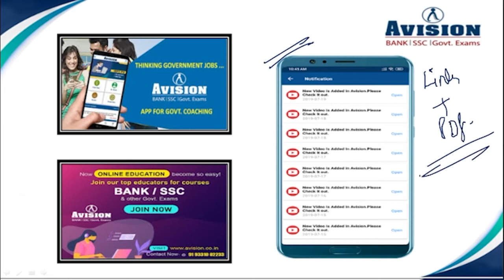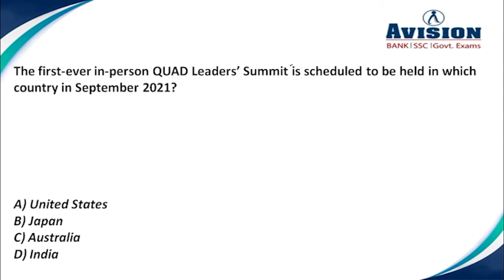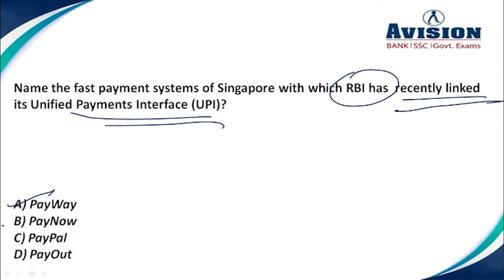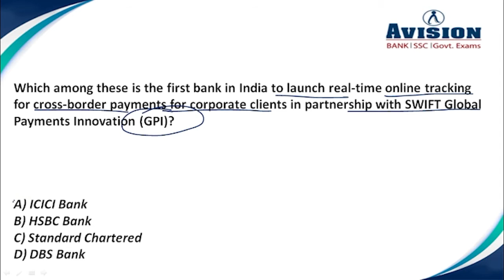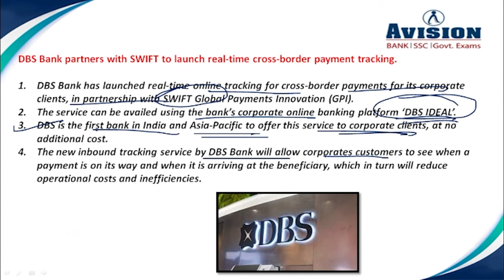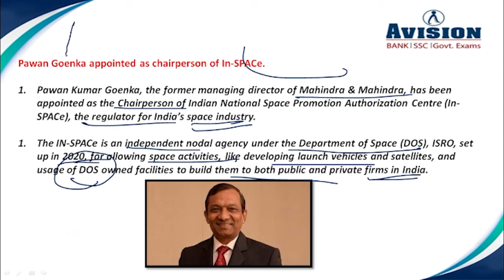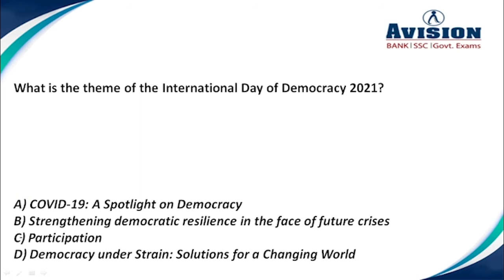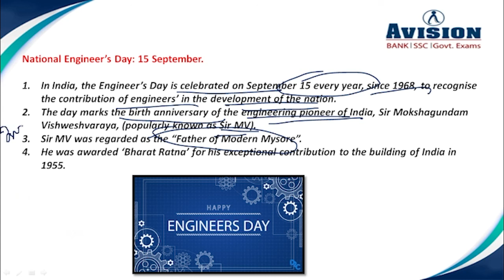Daily Current Affairs in hindi | 17th September Current Affairs 2021 | AVISION DAILY GK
Pdf link -

7:00 AM - Current Affairs 2021 Everyday Current Affairs in Hindi | 17th September Current Affairs 2021 | AVISION DAILY GK Update and Daily GK Update in Hindi, it is the best GK Quiz of Current affairs for a range of Govt exams like SBI PO, SSC, RRB, NTPC, IBPS, RBI and other required Exams. We are a bank for daily current affairs for IAS and competitive exams and best material for upsc and several other Government Exams, SSC Exam Syllabus, SSC Current Affairs for 2021, SSC Daily GK quiz , SSC CGL GK quiz, SSC CGL. Daily Current Affairs for SSC CGL Exam Pattern, SBI PO exam Syllabus, SBI PO exam pattern, Government Exams Notification, Daily Current Affairs 2021. Best current affairs for 2021 , The best and recent current affairs available. Important Current Affairs for All competitive Exams like Banking, SSC, RRB, RBI, LIC, NDA. Banking quiz and government exam quiz for all exams, Online test for all type of exams like IBPS, SBI PO, RRB, SSC, RBI, NTPC. Banking Courses available on all pattern like SBI PO, SBI CLERK, IBPS PO, IBPS CLERK. Avision Provide LIC Course detail, WBCS Detail, RRB details and SSC Course Details.